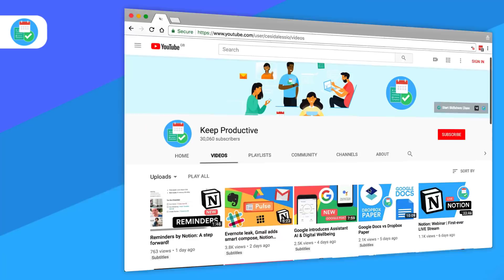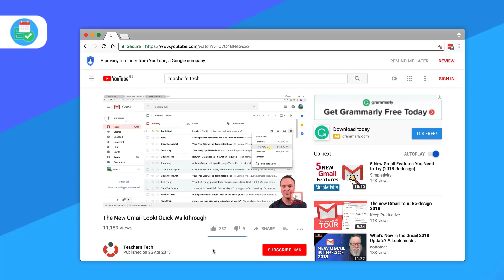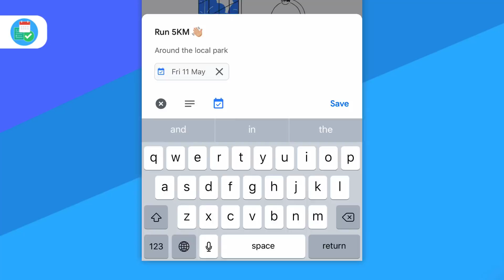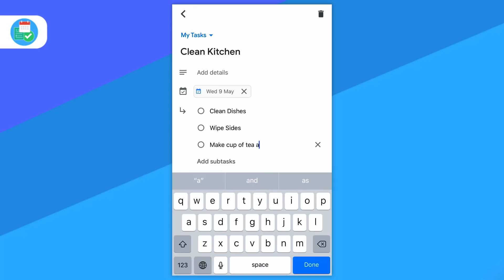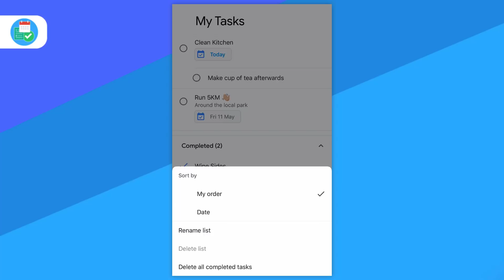Get More Done With the NEW Google Tasks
The new Google Tasks is out! Get more done with the Google Tasks mobile app. The video by Francesco at Keep Productive will show you the simplicity of this app.